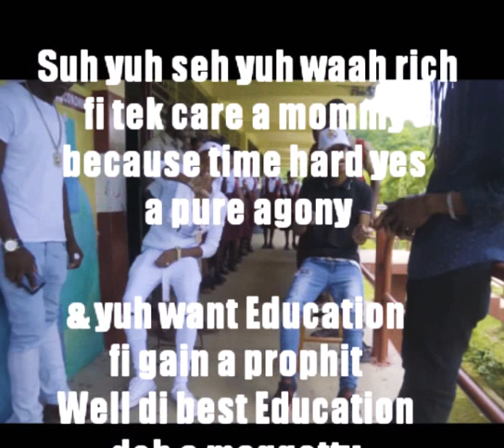Gadapick & Vylann - Suh wi Study (Lyrics Video)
"Suh wi Study" is a song done by Gadapick & Vylann for Maggotty High School